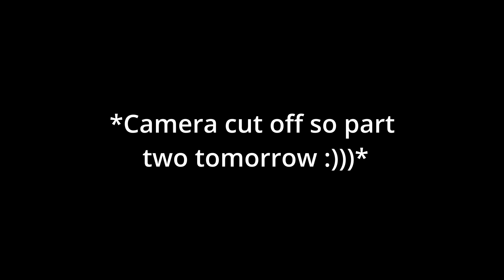Tiktoks endorsed by the CEO of comedy | REACTION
Hi, bonjour (x2), and hola. I hope y'all enjoyed the video.